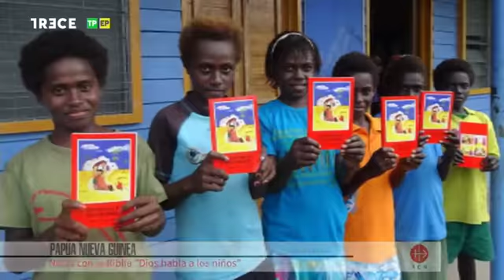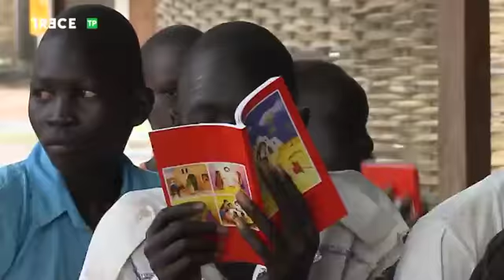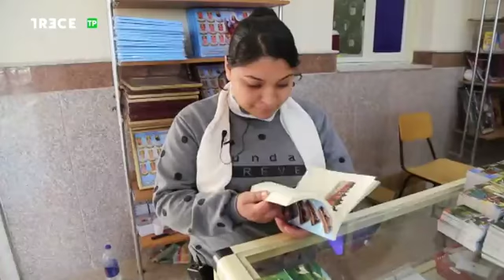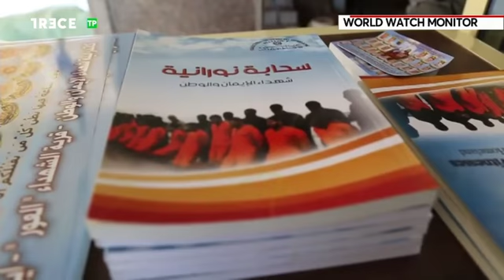Egipto: Perseguidos pero no olvidados 25/02/2018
Hoy en Perseguidos pero no olvidados nos acompaña David Tawfik un cristiano copto de Egipto que nos cuenta la situación de los cristianos en este país y la presión que sufren los coptos por practicar su fe.

Además les enseñamos la iglesia dedicada a los 21 mártires coptos que fueron decapitados por el Daesh en Libia en el año 2015.

Perseguidos pero no olvidados es el programa de Ayuda a la Iglesia Necesitada a través del cual se difunde la persecución y discriminación que sufren millones de personas en el mundo por su fe.